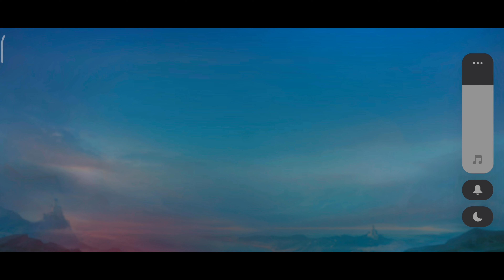Cara main Gusion agresif, objektif, musuh auto surrender - Build Gusion tersakit 2022 - MLBB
Channel goal obstacle : 2,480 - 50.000

Specific content 🔔 :
1. Gusion tutorial ☑️
2. Gusion gameplay ☑️
3. Gusion tips and tricks ☑️
4. Rekomendasi build Gusion tersakit 2022 ☑️
5. Rekomendasi item Gusion paling sakit 2022 ☑️
6. Cara menggunakan Gusion mudah 2022 ☑️
7. Cara combo Gusion mudah ☑️
8. Tutorial combo Gusion yang paling efektif ☑️
9. Tutorial hero Gusion untuk pemula ☑️
10. Cara Gusion fast farming ☑️
11. Rekomendasi Gameplay Top global 1 Gusion ☑️
12. Rekomendasi Build Top global Gusion ☑️
13. Rekomendasi Build Gusion jess no limit ☑️
14. Konten Gusion Montage fast hand ☑️
15. Dan lain-lain Seputar Gusion... ☑️